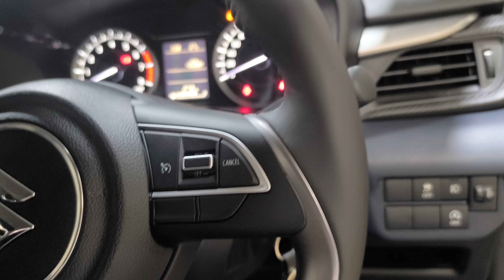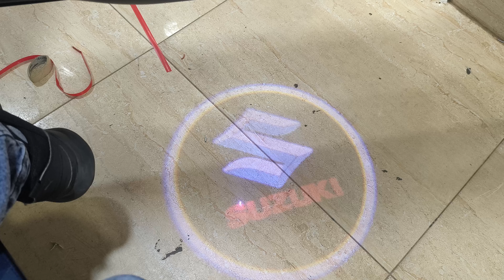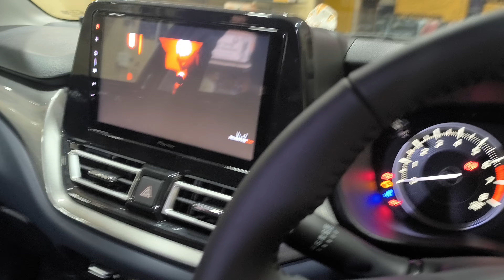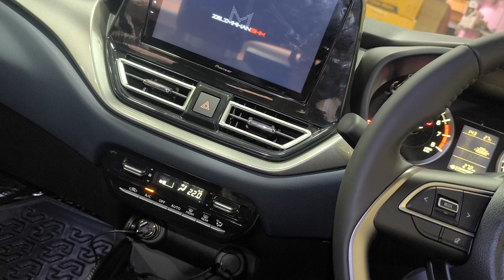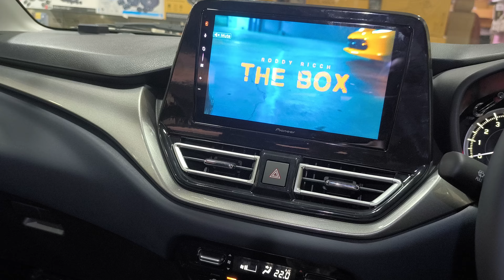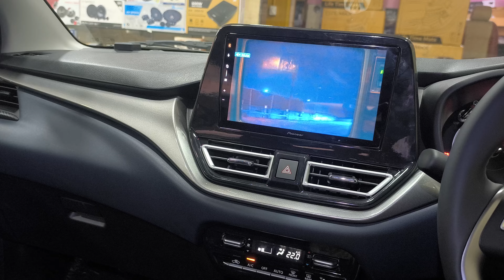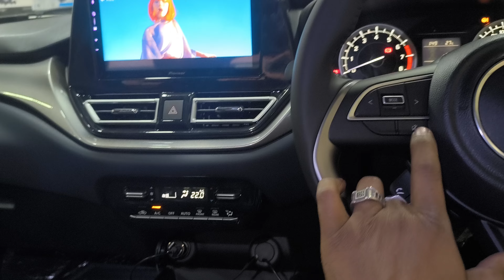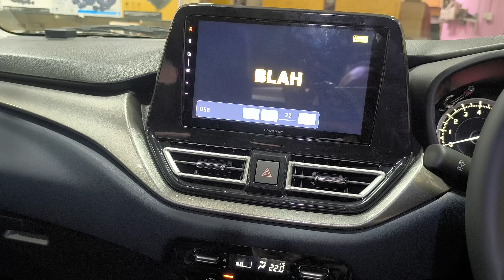Baleno to upgrade Pioneer system and speakers damping steering with Cruise aii,Bangalore, 9886634666